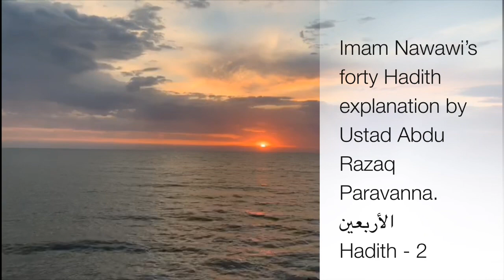الأربعين النووي - ٢ | Hadith 2